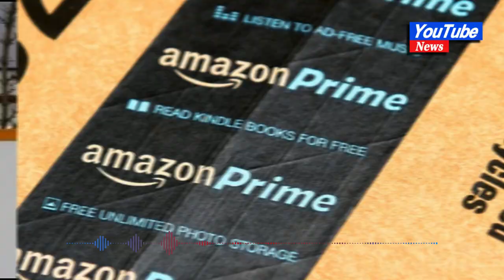Amazon must face California lawsuit claiming its prices are too high, judge says#news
Amazon must face California lawsuit claiming its prices are too high, judge says

-A judge has rejected Amazon.com Inc's bid to dismiss California's antitrust lawsuit accusing the online retailer of illegally forcing merchants to accept policies that cause consumers to pay artificially high prices.

Judge Ethan Schulman in San Francisco Superior Court said California sufficiently alleged that Amazon's policies "have had the anticompetitive effect of raising prices on competing retail marketplaces as well as on third-party sellers' own websites."

Amazon declined on Friday to comment on the decision, which is dated March 30.

California Attorney General Rob Bonta had sued Seattle-based Amazon last September.

He accused the retailer of threatening to cut off merchants or deny them access to its "Buy Box"--where shoppers can click "Add to Cart" or "Buy Now"--if they offered lower prices on rivals such as Costco, eBay, Target and Walmart, and even their own websites.

The lawsuit sought to block Amazon from enforcing policies that bar the sale of goods more cheaply elsewhere, and to pay damages and penalties.

"There is no shortage of evidence showing that the 'everything store' is costing consumers more for just about everything," Bonta said in a statement.

Amazon has said the challenged policies affected only a tiny amount of commerce, and were actually "procompetitive" because it could offer products that might otherwise be unprofitable and facilitate discounting "to meet or beat the competition."

The retailer has also said consumers might end up paying more if Bonta's lawsuit succeeded, because it would be forced to feature higher prices on its website.

Washington, D.C. Attorney General Karl Racine is appealing a judge's March 2022 dismissal of his similar lawsuit against Amazon.

In January 2022, Amazon settled a price-fixing probe by Washington State Attorney General Bob Ferguson by paying a $2.25 million fine and shuttering a program that guaranteed minimum prices for sellers who agreed to stop competing on price.